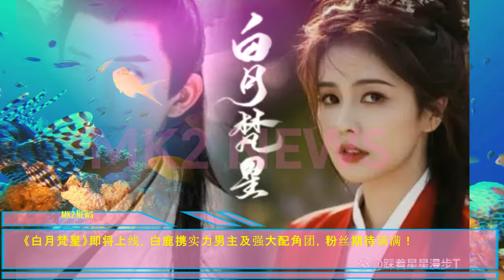《白月梵星》即将上线，白鹿 携实力男主及强大配角团，粉丝期待满满！bailu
白鹿《白月梵星》即将开拍，男主实力强，实力派配角团强势助阵！